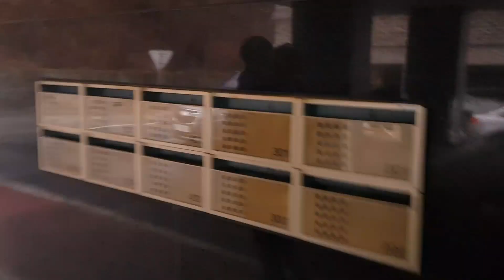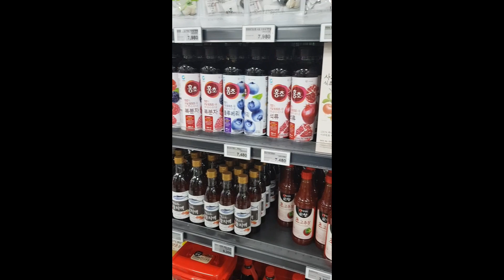Đến thăm nhà chị Chi trước khi trở về Việt Nam